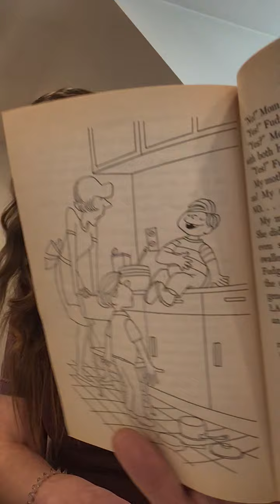Tales of a Fourth Grade Nothing- ch 10